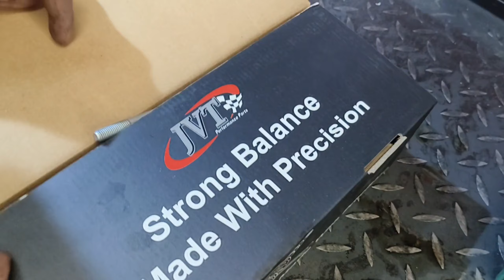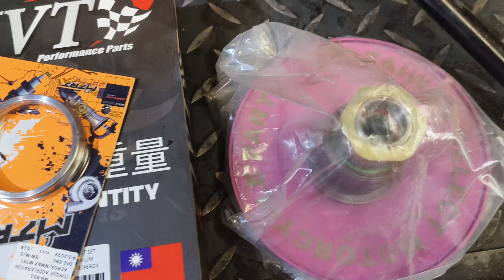JVT 220cc lang Baon ni Father | Aerox v2 from Ilocos Norte